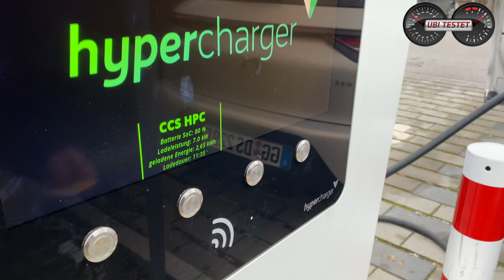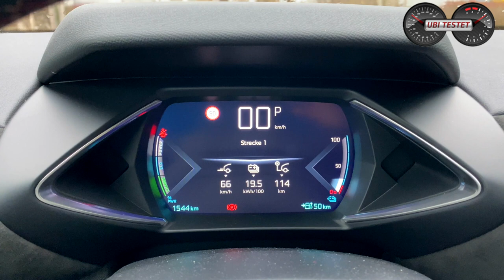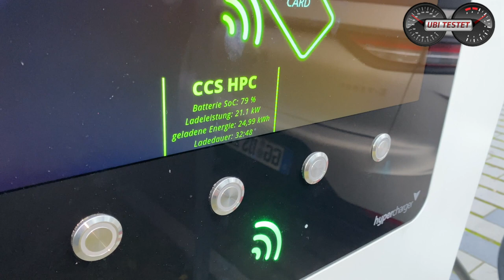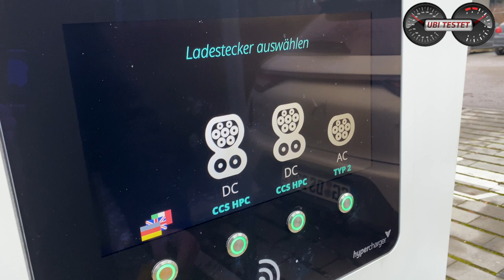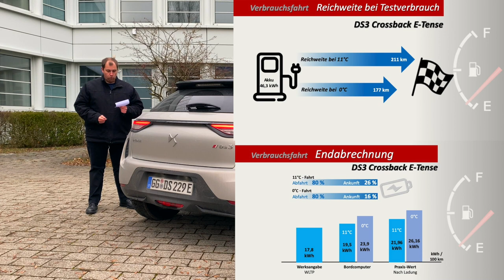Elektroauto im Winter - geht das gut? DS3 Crossback E-Tense im Test | Reichweite - Alltag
Elektroautos mögen keine kalten Temperaturen. Doch hier in Deutschland ist im Winter durchaus öfter mal etwas kälter. Was bedeutet dies für die Reichweite im E-Auto? Im Test soll dies der DS3 Crossback E-Tense zeigen, wie sich die Temperatur auf die Reichweite auswirkt.

Heute stelle ich Euch nicht nur den vollelektrischen DS3 Crossback E-Tense vor, sondern schicke das Crossover Modell von DS Automobile auf unsere Verbrauchsstrecke. Doch dieses Mal nicht nur 1x sondern in zwei Fahrten. Die erste Fahrt fand bei 11°C Außentemperatur statt und die 2. Fahrt wurde bei 0°C Außentemperatur durchgeführt.
Beides Mal wurde der Innenraum stets auf 22°C reguliert, die Antriebsbatterie und der Innenraum waren zu Fahrtantritt kalt und wurden nicht vorkonditioniert.

Wie weit kommt der DS3 Crossback E-Tense in beiden Fällen?
Wie hoch ist der Verbrauchsunterschied?
Wie fährt sich der DS3 Crossback E-Tense?
Worauf ist beim E-Auto Kauf zu achten?

Diese Fragen versuche ich heute im neuen Video für Euch zu klären. Dieses Mal habe ich für Euch auch Sprungmarken

00:00 Einleitung/Intro
01:07 Fahrzeugvorstellung
02:42 Fahrt Nr. 1 beginnt bei 11°C A-Temp
04:12 Fahrt Nr. 2 beginnt bei 0°C A-Temp
05:36 Fazit / Endabrechnung / Reichweite / Verbrauch

Technische Daten des DS3 Crossback E-Tense
EZ 11/2020
km: 1.600km
100kW / 136PS - 260 Nm
1-Gang Reduktionsgetriebe
Leergewicht: 1.600kg
0-100km/h: 9,0s
Vmax: 150km/h
Länge/Breite/Höhe: 4,12m/1,79m (o.Asp)/1,53m
Verbrauch lt WLTP:  17,8 kWh/100km
E-Reichweite lt WLTP kombiniert: 320km
Testverbrauch: 21,96 & 26,16 kWh/100km
Akku: 50 kWh (46,3 kWh Netto)
Preis Testwagen: 43.090€

Kamera: Matthias Gill

DS3 Crossback E-Tense :
Kraftstoffverbrauch kombiniert 17,8 kWh/100 km; CO2-Emissionen 0 g/km gemäß Herstellerangabe